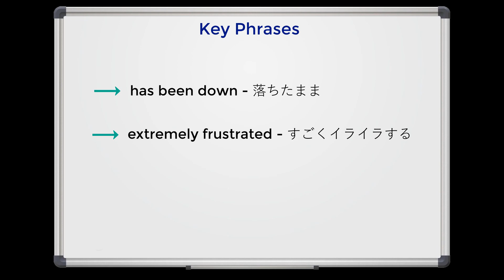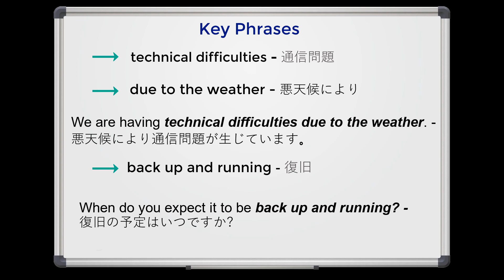英語リスニング練習 | お客様対応 | カスタマーサービス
世界中のネイティブ＆バイリンガル講師による、オンライン英会話スクール！
自己学習教材も100種類以上ご用意！無料体験
このビデオではジョージがインターネットの問題を抱えています。彼は問題を解決するためカスタマーサービスに電話をします。英語でカスタマーサービスに電話で問題を説明する仕方を練習しましょう。In this video George is having trouble with his Internet. He calls customer service to fix the problem. Learn how to call customer service to report a problem in English.